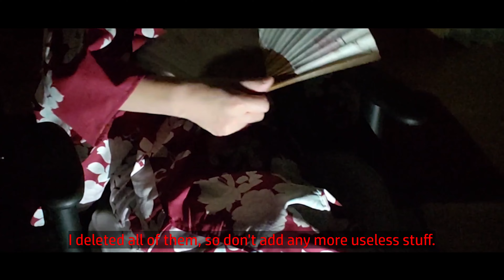【 ENG SUB 】You're enough with me alone / Japanese Boyfriend ASMR / Yandere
■Story synopsis
Isn't that enough?

■Credit
Script : 礼場
Illustration :